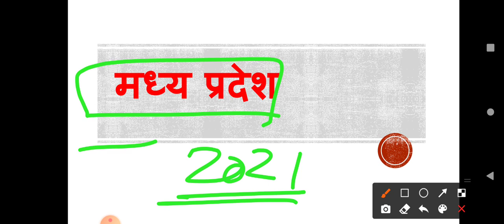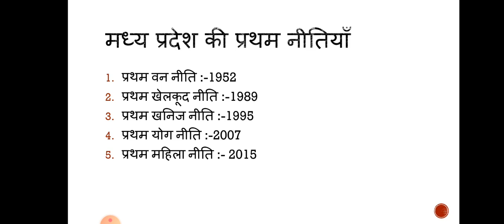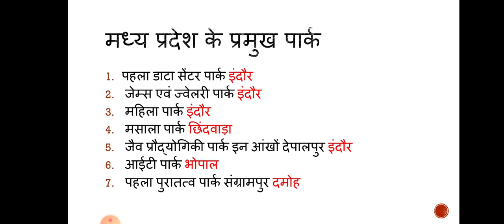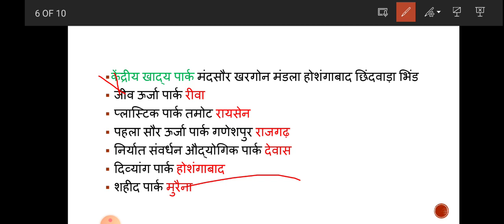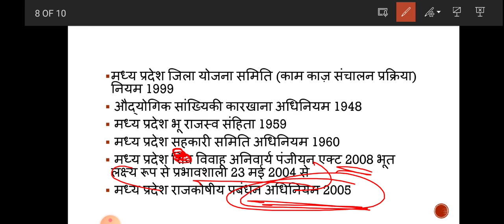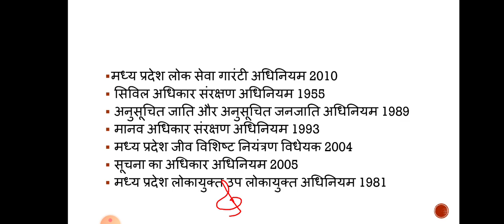@ मध्य प्रदेश एक नजर में || MPPSC Pre 2021 || Breakfast Series